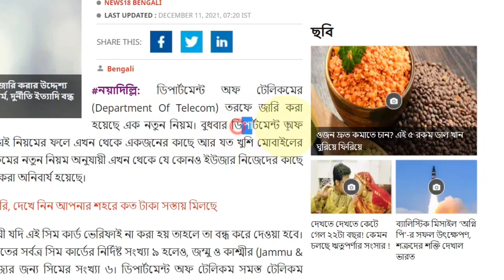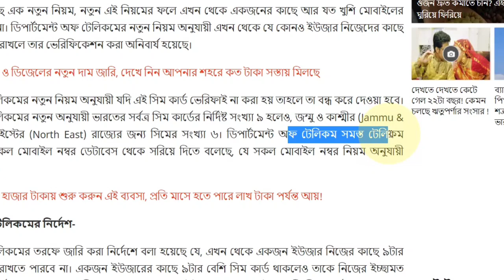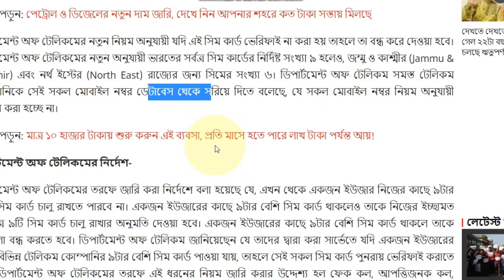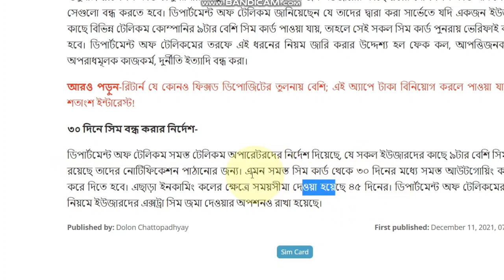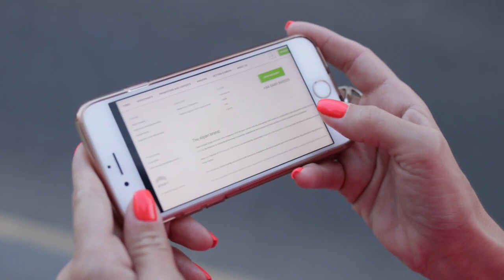একের বেশি SIM Card থাকলে ভিডিওটি এক্ষুনি দেখুন | Modi New Update